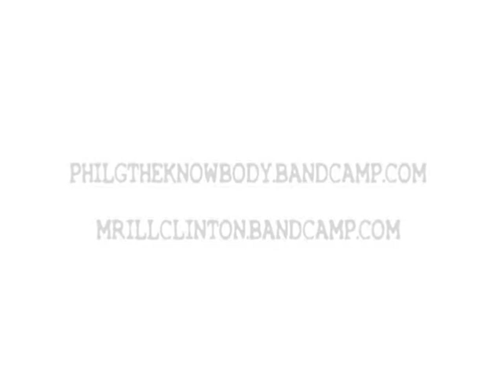Philavibe - Rare Phorm Collection (Phil G the Knowbody and Ill Clinton)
Phil G the Knowbody (the emcee) and Vibe a.k.a. Ill Clinton (the beat conductor) combine phorces and are the foundation collectivley known as Philavibe. this is an exxxtended exxxclusive edition of 'rare phorm' 4x LP mixxxed by professor knowby 6 2014

Track titles on screen

music available @

 Lyrics Vocals and some additional samples by
 Phil G the Knowbody
 All tracks Mixed and Mastered by Phil G the Knowbody at studio K/The G spot in south jersey

 Discography menu and links